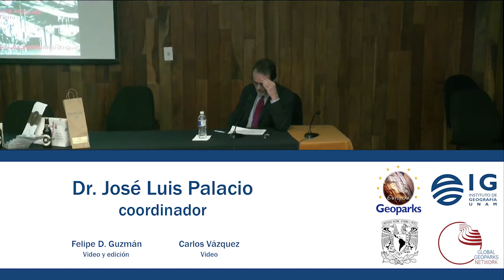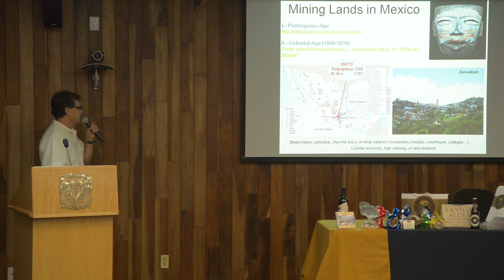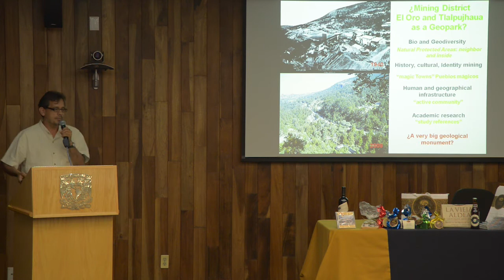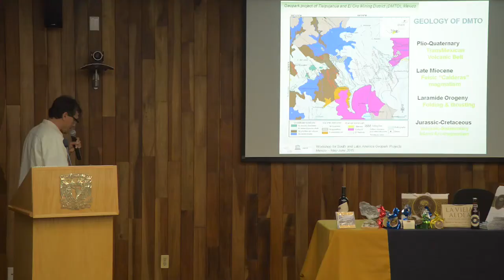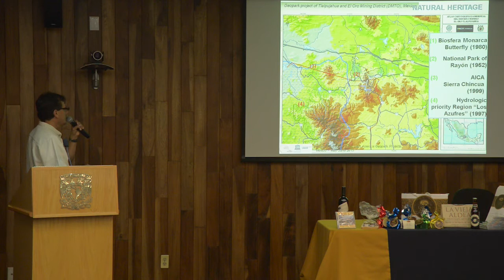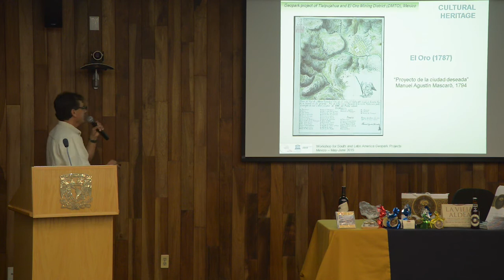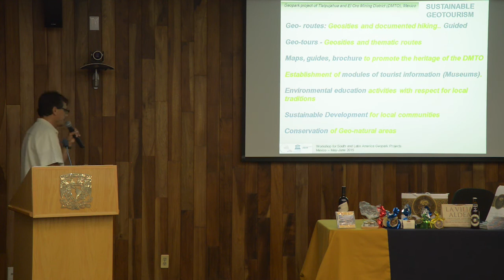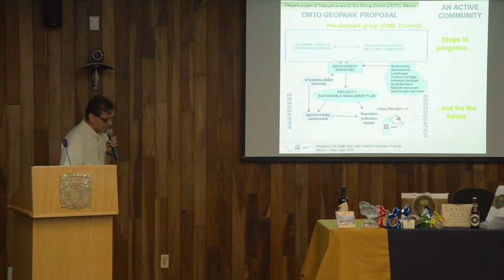19.Workshop promoting geoheritage in Latin America-PROYECTO EL ORO TLALPUJAHUA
PROYECTO GEOPARQUE EL ORO TLALPUJAHUA, MÉXICO por Pedro Corona
Universidad Michoacana de San Nicolás de Hidalgo.